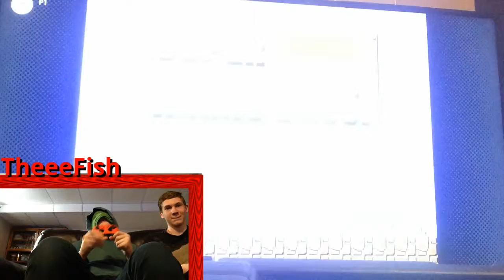Super Mario Bros. BLINDFOLDED!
Hello, everyone!  Mr.Jibbles Fish here!  Today I am doing a Super Mario Bros. blindfolded challenge.  I encourage all of you to try it out!

Sorry about any delay or echo.  The louder your volume the easier it will be to hear it, especially on phones.